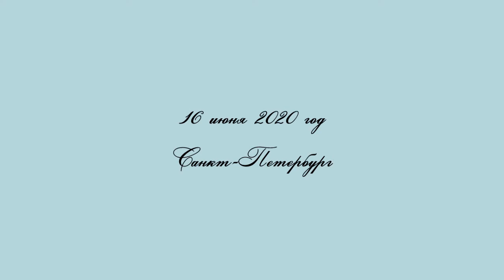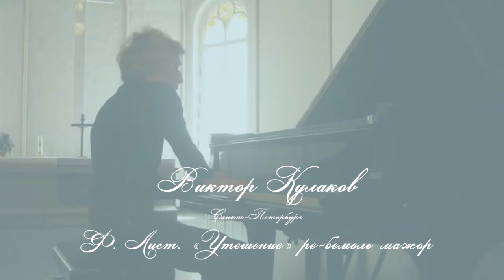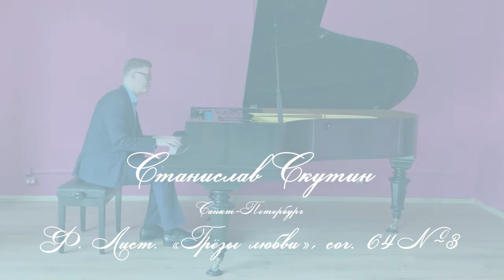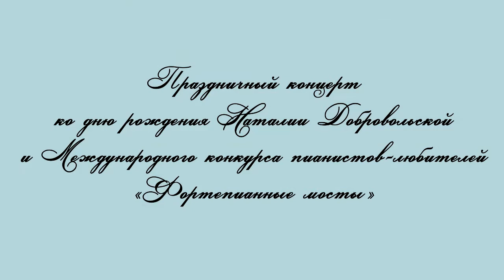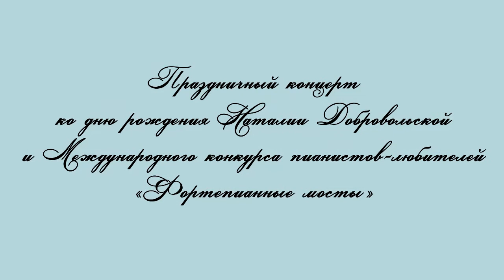Концерт, посвящённый дню рождения Наталии Добровольской и 10-летию конкурса «Фортепианные мосты»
16 июня 2020 года творческое содружество пианистов-любителей Санкт-Петербурга отметило  день рождения основательницы Международного конкурса пианистов-любителей «Фортепианные мосты»  – Наталии Добровольской. День рождения Наталии стал и днём рождения конкурса, который носит её имя. В этом году конкурс отметил свой 10-летний юбилей. В течение нескольких лет Наталия организовывала концерты пианистов-любителей для слушателей Российской национальной библиотеки, получая самые тёплые отзывы и горячую поддержку публики. И сегодня члены жюри, друзья и участники конкурса разных лет из России, Белоруссии, Франции, Армении и США с большой радостью представляют для всех читателей и слушателей Российской национальной библиотеки праздничный концерт, посвящённый дню рождения Наталии Добровольской и первому юбилею конкурса. Желаем вам оптимизма, радости и вдохновения от встречи с прекрасной музыкой! Спасибо вам за искреннюю поддержку фортепианного любительского творчества и внимание к проекту «Фортепианные мосты»! С нетерпением ждём новых встреч в концертном зале!